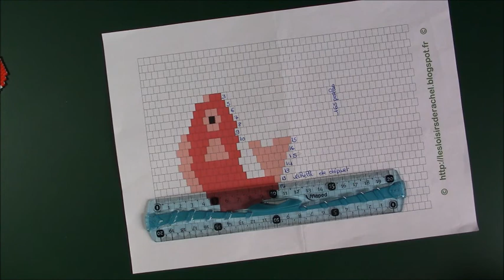Porte clef poisson en perles Hama mini tissées avec la technique du brick stitch.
Tuto pour réaliser ce modèle de porte clef poisson en perles Hama minis tissées avec la technique du brick stitch.